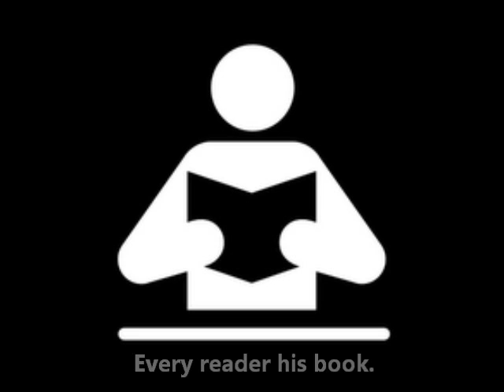S.R. Ranganathan's Five Laws of Library Science